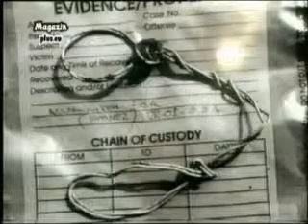Emisija 498 - Pripreme za ovogodisnje obiljezavanje srebrenicke tragedije